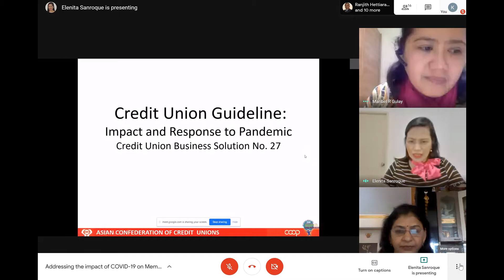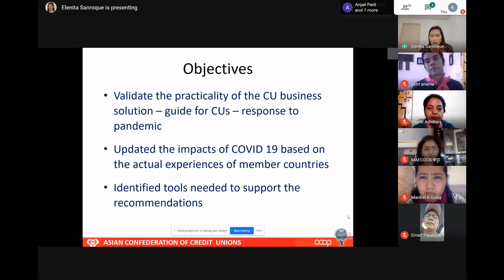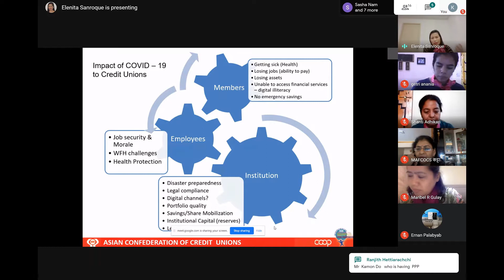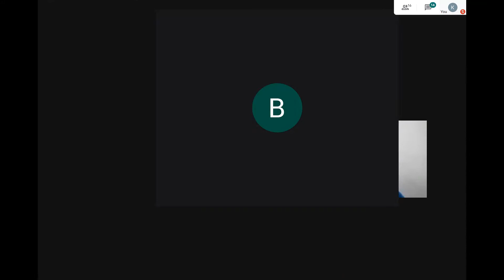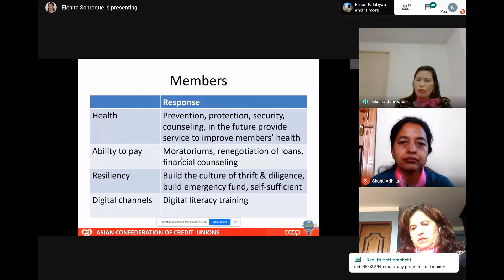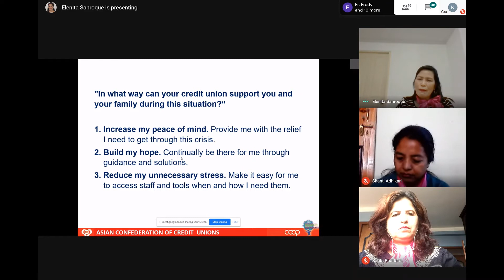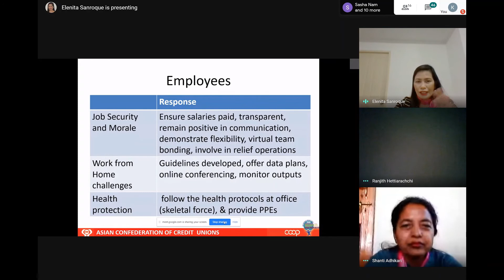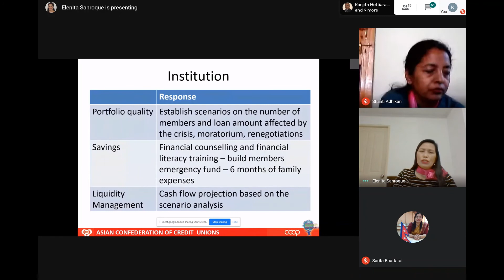ACCU Meeting on COVID19 Responses